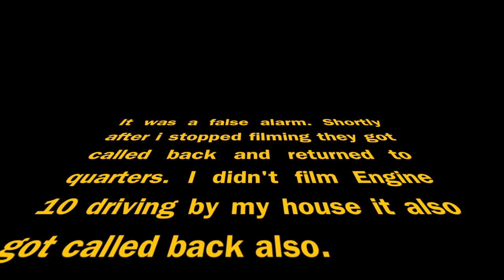Chatham Twp. Fire Dept responding 4-24-11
Chatham township Fire Dept Ladder 12 responds it was a false alarm shortly after i stopped filming they returned to quarters. I didnt film Engine 10 respond by my house.